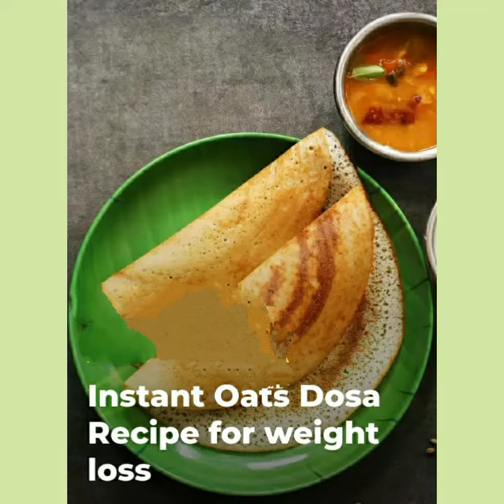Instant Oats Dosa#dosarecipe